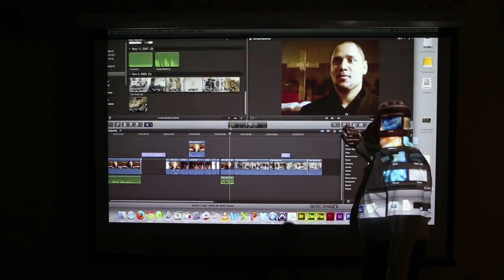Independent Film and Digital Imaging (IFDI) at Governors State University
Governors State University (IL)
Independent Film and Digital Imaging Program (MFA)